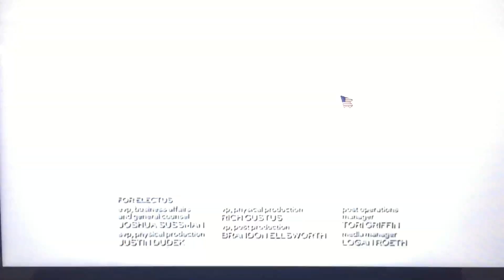Bear Grylls Ventures/Electus (2014)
Taken from “Running Wild with Bear Grylls” on NBC (2014)